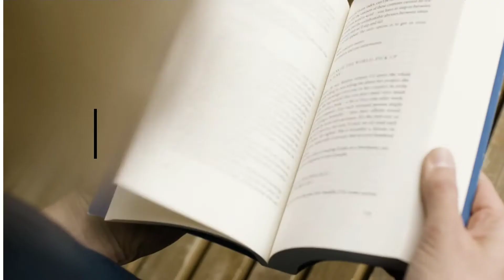Envie Magazine Teaser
Launching Soon!
Envie features content from dfferent verticals - Entertainment, Education, Fashion, Corporate and Health.

Follow us-